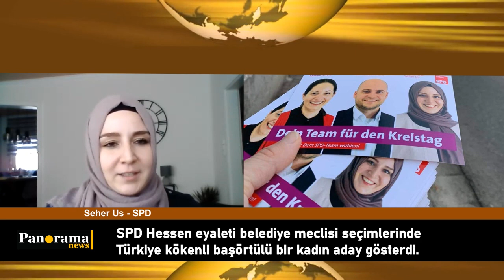SPD, Belediye seçimlerinde başörtülü bir aday gösterdi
Almanya’nın Hessen eyaletinde 4 Mart’ta belediye seçimleri var. Partiler adaylarını ve icratlarını anlatıyorlar.  SPD partisi, Türkiye kökenli başörtülü bir kadını Bad Endbach ve Landkreis Marburg belediye meclisine aday gösterdi. Seher Us, partisinden ve aday olduğu bölgedeki Alman vatandaşları tarafından desteklendiğini söyledi.

 ROGRAM İÇERİKLERİ İÇİN
Panorama News haber sitesi için: